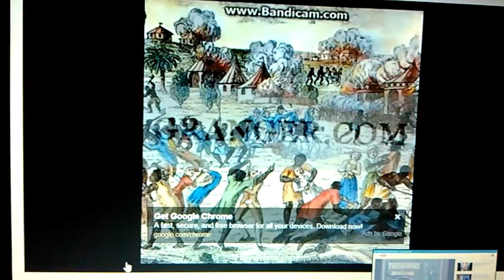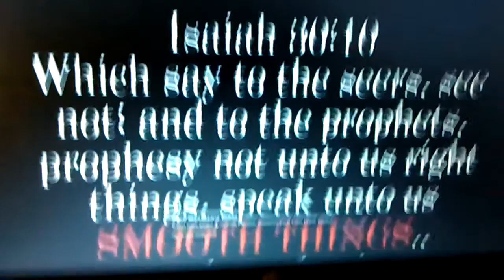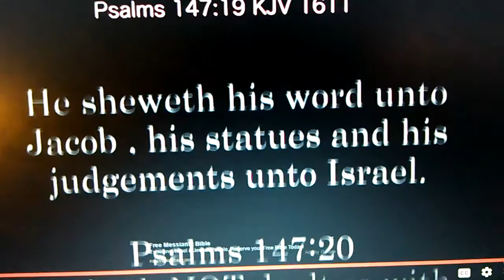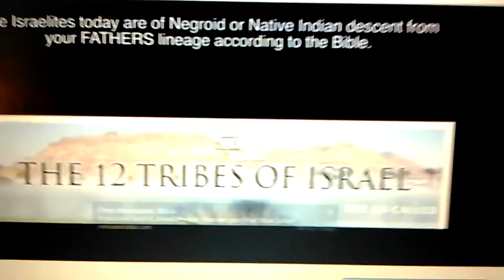Hidden identity pt.21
Hidden identity of the blacks ( Negroes) in the bible..

Phi yah video remember remember remember..